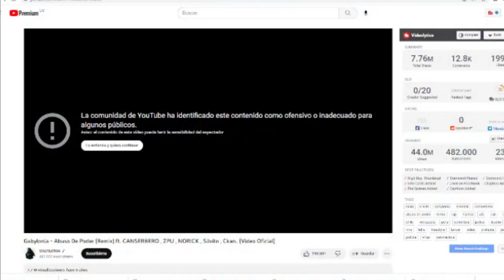URUGUAYO REACCIONA a Gabylonia - Abuso De Poder (REMIX) ft. CANSERBERO... 🥵 💥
Se juntaron re tranqui.
Escuchá mi musiquera en espoti.
Más videos:
VIDEO EDIT: Yo
PORTADA: Yo
¡¡¡COMPÁRTELO Y HAZ FELIZ A ALGUIEN MÁS!!!